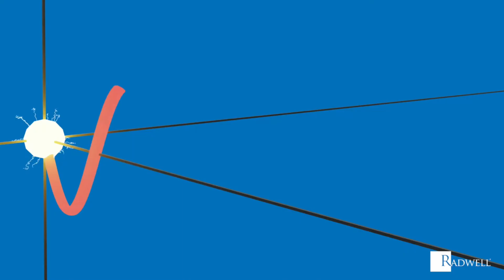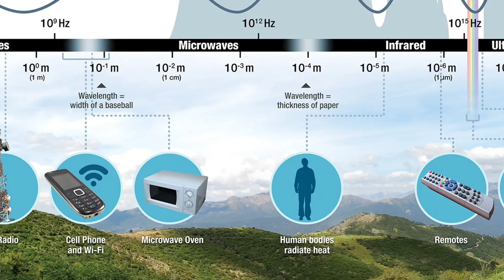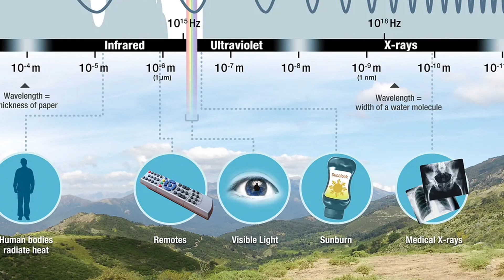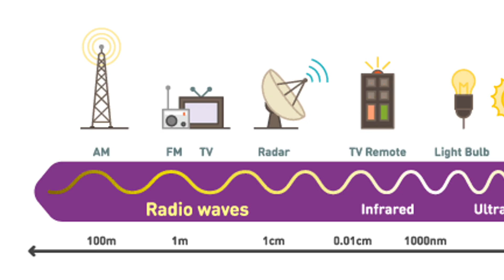Electromagnetic Field Recordings | Fundamental Resonance EP 7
This program features a trip around Los Angeles recording the electromagnetic landscape using a wide band radio receiver.  Rather than being designed to help pick up a particular frequency, as a standard FM radio would, the SOMA Ether “anti-radio” picks up all electromagnetic signals in the air around it and converts them to sound.

Composed, written, narrated, and edited by Sam Rowell
Audio mastered by Sean McCann
Video sourced and edited by Licheng She
Video produced by Scarlett Wang

Fundamental Resonance is a broadcast series exploring a new approach to the audition of acoustic, mechanical, and electromagnetic vibrations. Each episode combines an audio essay with a soundscape, composed of examples of the phenomena discussed, as a way to explore the unreachable,  reveal the hidden, and manifest what lies beyond the senses.

Fundamental Resonance is a project for Energy Fields: Vibrations of the Pacific, an exhibition, publication, and public program co-presented by Fulcrum Arts and Chapman University.

Energy Fields: Vibrations of the Pacific is among more than 70 exhibitions and programs presented as part of PST ART: Art & Science Collide. PST ART is presented by Getty.